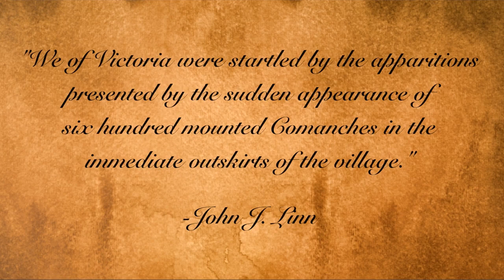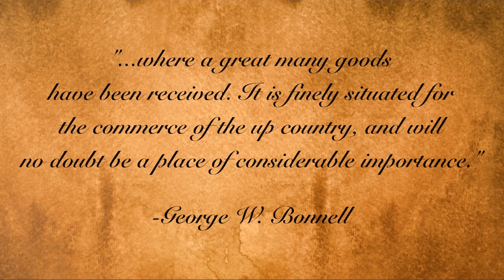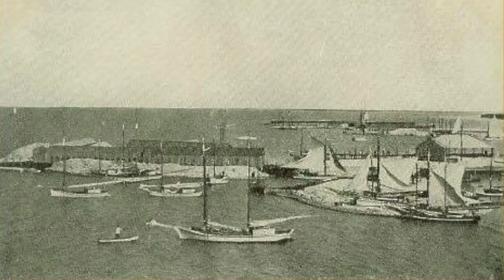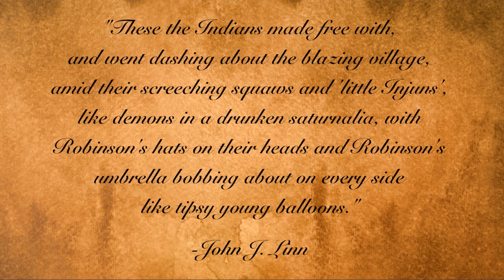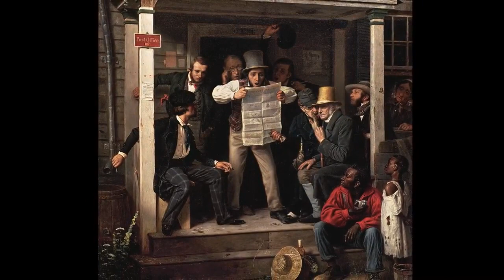Episode #45: The Great Comanche Raid of 1840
Every Comanche wants to avenge the Council House Fight. Out of this sense of anger and vengefulness, Comanche warriors mount the greatest raid in their history.